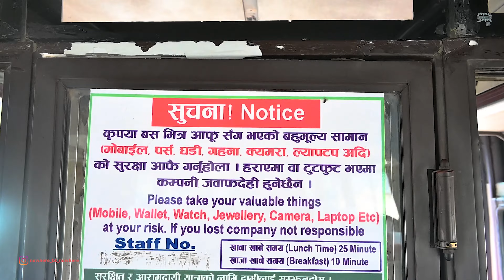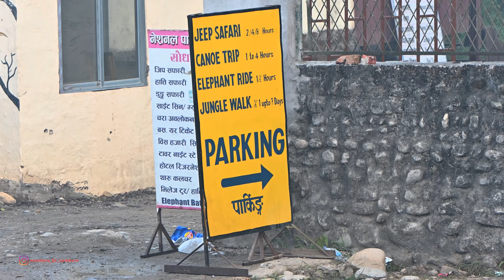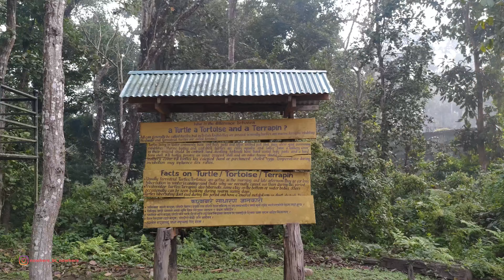চিতোয়ান জঙ্গল ভ্রমণ | Chitwan National Park | Pokhara to Souraha bus | নেপাল ভ্রমণ পর্ব - ১১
Hello Friends, I am Pralay Guha a Bengali Youtuber !!! With a big dream to become a Food and Travel blogger and explorer having less resources ||| Not loosing hope at all ||| Waiting for that day to come !!! Come join me until we reach that NOWHERE !!!

Chitwan Jungle Safari
Chitwan National Park
Pokhara to Chitwan
Pokhara to Souraha